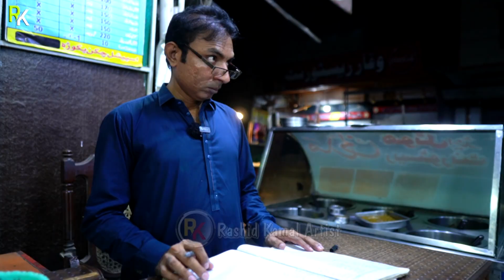RASHID KAMAL | FALAK SHER | NADEEM PRINCE | AMJAD | MAQBOOL | HAMID PASHA || FUNNY VEDIO 2022